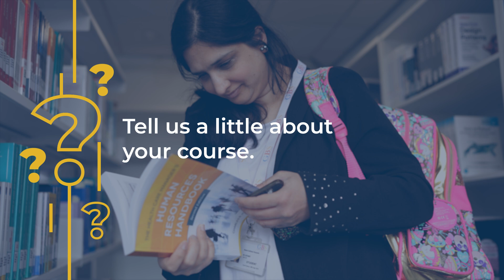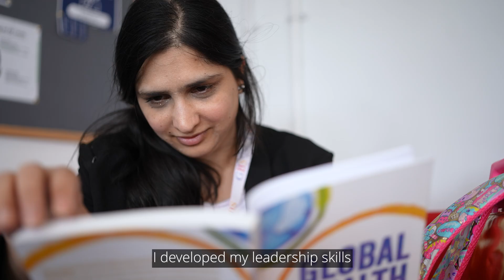Shaping Future Leaders: Nazia's Empowering Story at GBS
Join us as we dive into Nazia's inspiring journey at GBS, where she's making her mark in the field of Healthcare Management. In this video, Nazia shares her firsthand experience of the unmatched support and vibrant educational environment that GBS offers.

From engaging lectures to comprehensive assistance from the Student Support and Welfare Teams, discover how GBS stands out in fostering student success and creating tomorrow’s future leaders.